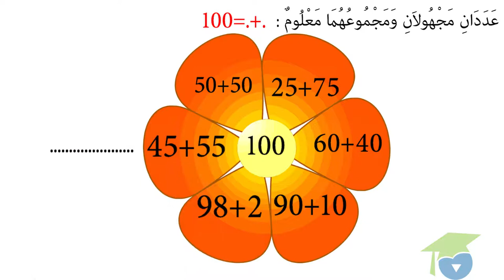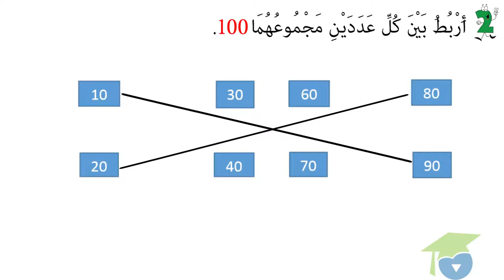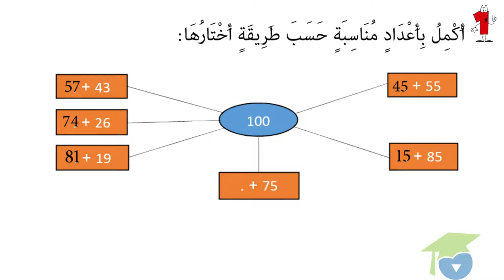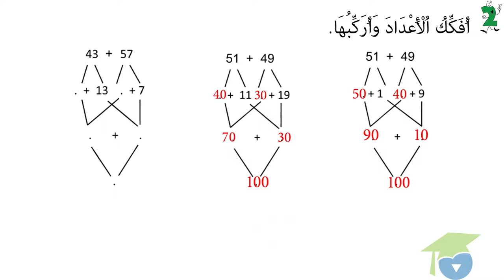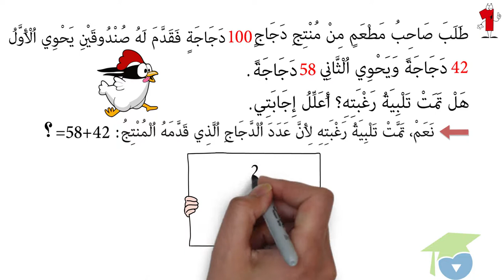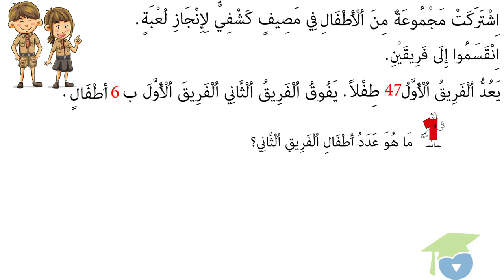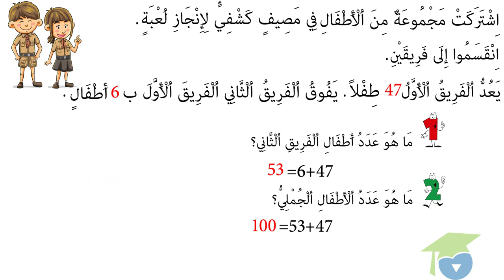العدد 100 التفكيك و التركيب